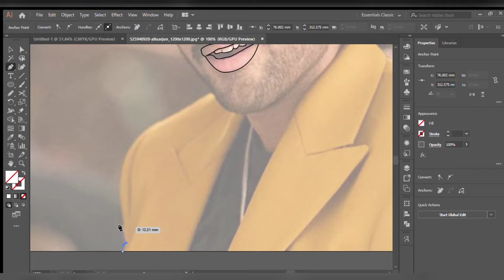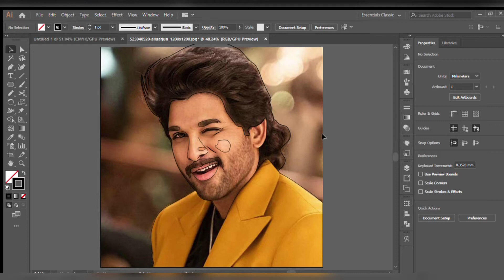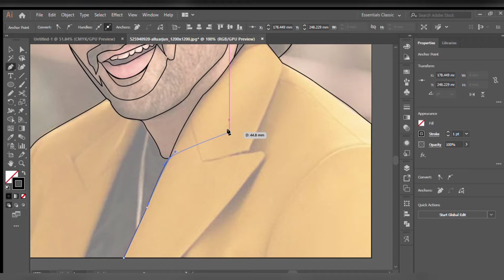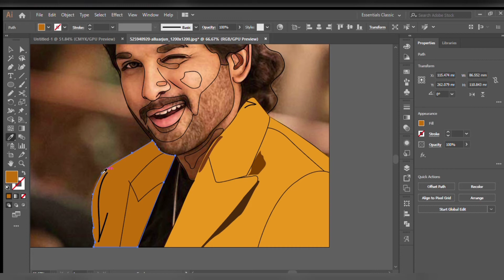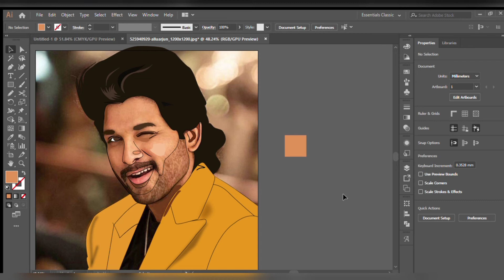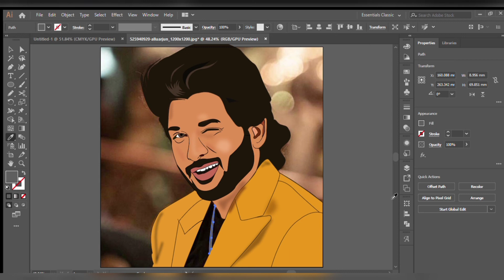Allu Arjun's Digital illustration(Speed art)